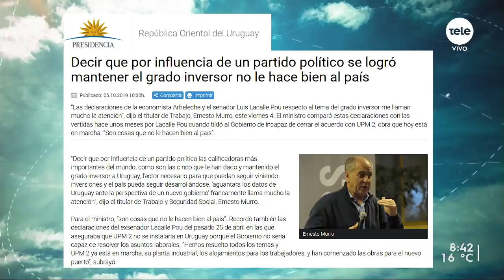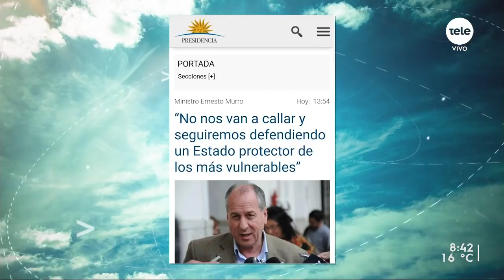Mieres cree que Murro “se hace la víctima” y que planteos de Novick son “engañosos”